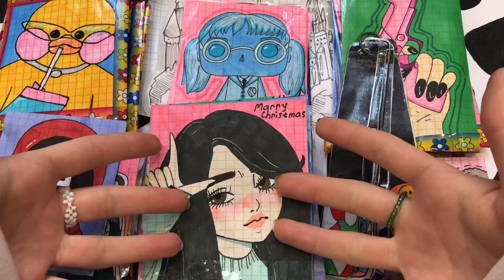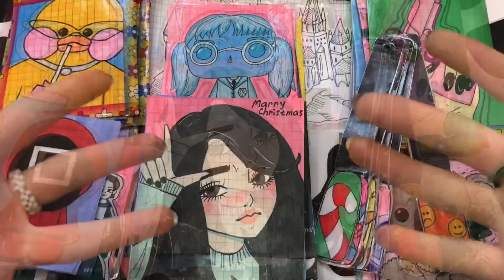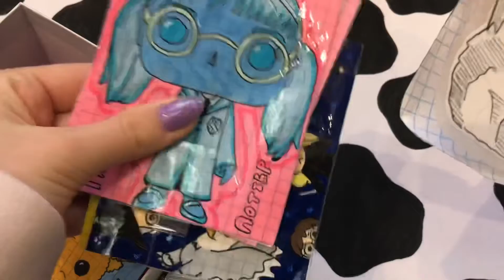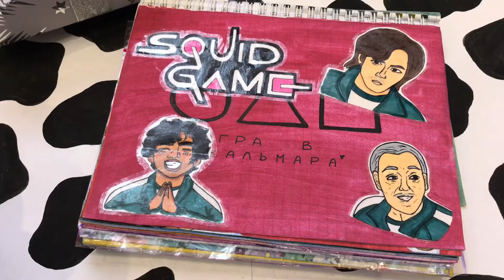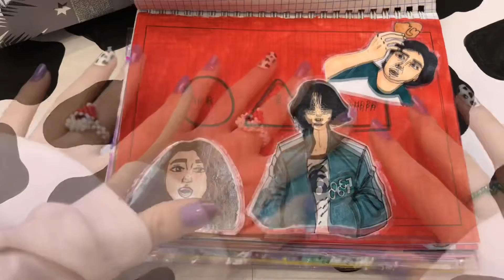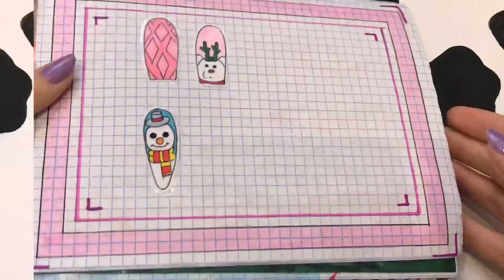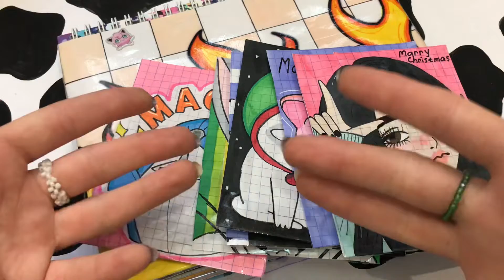💘Прдарки на НГ?😱💘|Новый фон 😘🎁|Бумажные Коллекции 🦋💕|Бумажная Страничка ❤️❤️❤️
Была нова коллекция🤫💕
Смотри видео и узнаёшь какая🎁🥰

Так же был новый фон 💕😱

Пишите в комменты варианты имён для уточки lalafafan 🐥💘